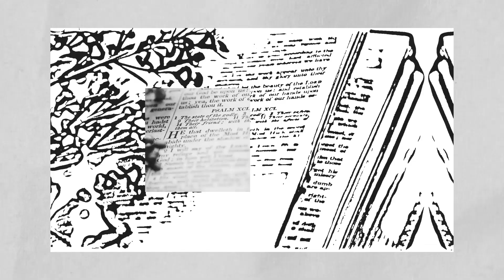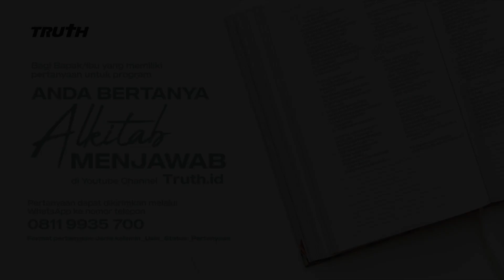KUTUK ORANGTUA DAPAT MEMPENGARUHI KETURUNAN SELANJUTNYA? | ABAM (403) | Pdt. Dr. Erastus Sabdono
Kutuk keturunan adalah dosa masa lampau yg dilakukan oleh orangtua atau nenek moyang kita. Meskipun kita tidak tahu mengenai kutuk keturunan tersebut, namun sebagian orang memercayai kutuk keturunan tersebut dapat diwariskan. Apakah kutuk keturunan bisa diwariskan pada keturunan selanjutnya?

0:00 Intro
0:28 Mengalami kepahitan dengan Tuhan karena anak meninggal kelainan jantung, bagaimana kami mengatasi kekosongan dalam hati kami?
10:01 Suami saya menderita hernia dan setiap suami meminta hubungan intim saya menolak, apakah saya berdosa tidak mau melayani suami karena kami sudah tua?
13:39 Apakah kutuk keturunan orang tua di masa lampau dapat mempengaruhi keturunan- keturunan selanjutnya?
16:34 Saya selingkuh karena memiliki sakit hati kepada suami yang menyembunyikan penyakit menular dan melakukan KDRT, apakah saya harus bercerai atau dibiarkan saja?
24:29 Bagaimana menghadapi anak yang mengalami kegagalan meraih cita-cita sebagai polisi?
27:23 Apa yang harus saya lakukan disaat dokter mengvonis suami saya mengalami leukemia?